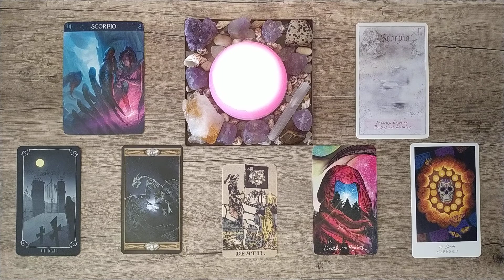Pick A Card | Tarot Card "Death" - General Reading